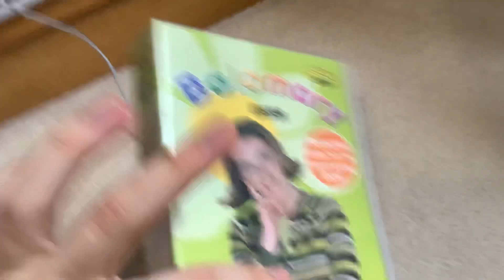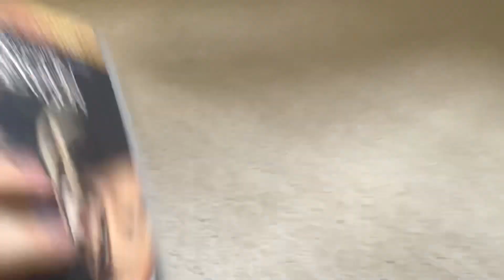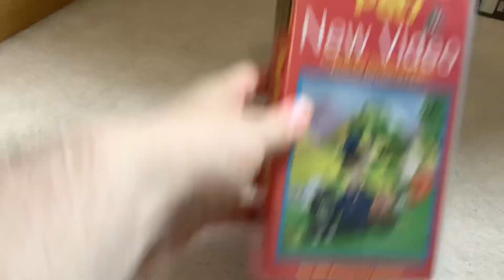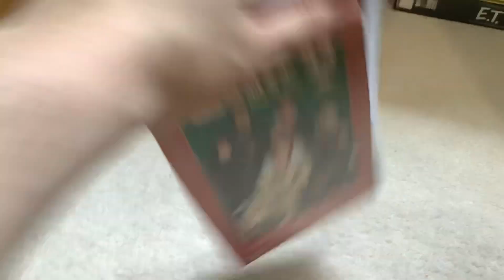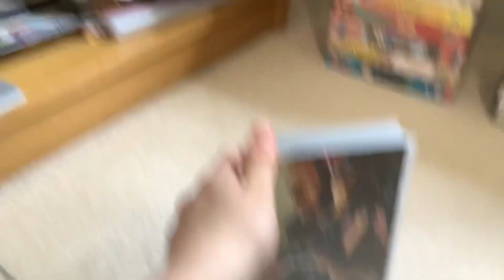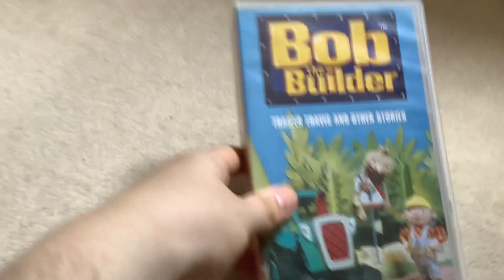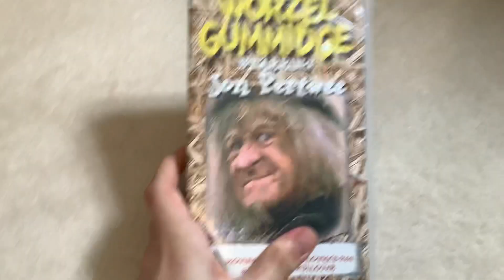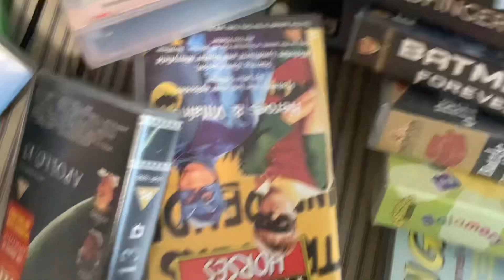My entire VHS collection (700 subscriber special)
To celebrate, here’s a video showcasing to you all my entire VHS collection.